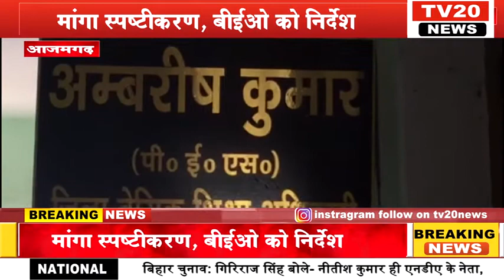TV20 NEWS तीन स्कूल बंद मिले, प्रधानाध्यापकों से मांगा स्पष्टीकरण, बीईओ को निर्देश